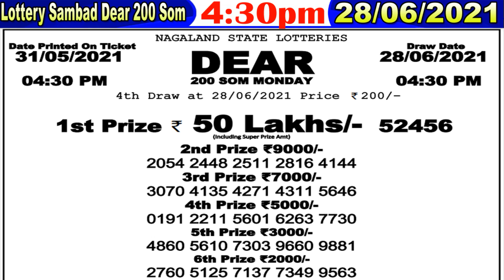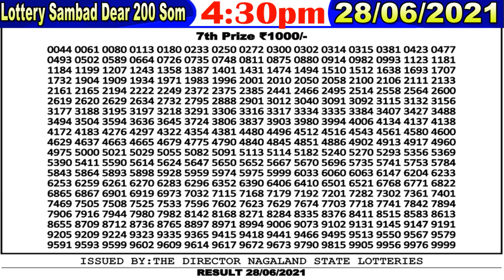Lottery Sambad Dear 200 Som 4:30pm 28/06/2021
( Only Our Channel Show Result Super Faster )
Cover Topic :-
1)lottery sambad
2)Nagaland State Lottery
3)west bengal state lottery
4)Sikkim state Lottery
5)lottery sambad banga bhumi super
6)lottery sambad bangla
7)lottery sambad bengali
8)lottery sambad bumper
9)lottery sambad bangalakshmi lottery
10)lottery sambad bangasree super
11)lottery sambad bengali newspaper
12)lottery sambad west bengal
13)west bengal state lottery result today bangalakshmi
14)west bengal state lottery live
15)west bengal state lottery 11.55am
16)west bengal state lottery sambad bumper 2021
17)nagaland state lottery result
18)lottery sambad night result
19)nagaland state lottery result today 11:55am
20)nagaland state lotteries result yesterday 11:55am
21)nagaland state lottery morning
22)nagaland lottery sambad
23)dear lottery result
24)lottery sambad 2021
25)nagaland lottery prediction
26)dear lottery sambad
27)lottery sambad live
28)lottery sambad morning result
29)rajshree lottery sambad
30)old result
31)nagaland state lottery result today 11:55am
32)sikkim lottery live
33)sikkim lottery sambad
34)dear lottery result
35)nagaland state lottery
36)sikkim state lottery morning
37)west bengal state lottery
38)morning lottery sambad
39)nagaland state lottery result today 11.55am
40)nagaland state lottery sambad
41)dear lottery result
42)nagaland state lotteries result yesterday 11.55am
43)lottery sambad night result
44)sikkim state lottery
45)nagaland state lottery morning
46)dear lottery sambad
47)gdn, gdn network
48)google ads youtube
49), a2z adwords , adwords

- - - - - - -Youtube Zindabad - - - - - - -